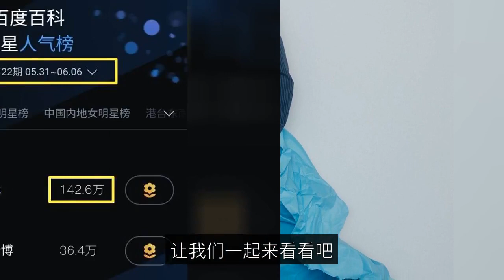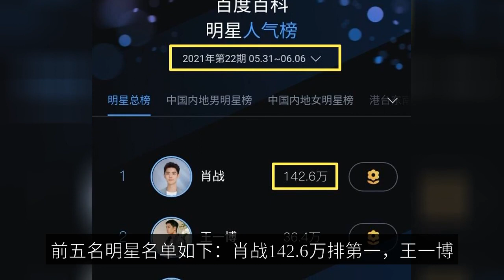a Xiao Zhan's popularity is king, the audience: there is no time limit for the "love period" to fall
The first thing you need to do is to get a good idea of what you are getting into. The news that has been confirmed about Xiao Zhan is the brand co-creation launch on June 12, and the drama tour on June 18. The brand activities plus the shooting of the drama and the new drama "Jade Bone Remote", Xiao Zhan's daily routine is already scheduled to be very compact and busy. But it also means that Xiao Zhan's career has long returned to the right track, despite the black fans of the group of demons, Xiao Zhan is still the same Xiao Zhan, top flow is still top flow, popularity is still unstoppable. Baidu star, Xiao war continues to be the king of the latest issue (22 issues) is already into the countdown, voting time period (May 31 ~ June 6), that is, from the list of closing votes there is the last day of time, so how the latest data? Let's take a look. The list of the top five stars is as follows: Xiao Zhan 1.246 million ranked first, Wang Yibo 364,000, Zhang Zhehan 243,000, Yang Zi 208,000, Gong Jun 180,000. It is still the same fault, super high data means that the 22 championship throne is his, no exaggeration to say that the Baidu Encyclopedia star popularity king really deserves. Perhaps many pals will ask, why is Xiao Battle's popularity so high? In fact, the answer to this question audience friends have the most right to speak. The first thing you need to do is to get a good idea of what you're getting into. "The first thing you need to do is to get a good idea of what you're getting into. Although the job black people still boycott with rumors, but Xiao war of how the person, the audience friends will have the ability to distinguish right from wrong, the clear, who is right and who is wrong, we are not fools. All in all, his excellence is unquestionable, fascinated by everything he does, is worth it. Finally, a weak question, the partners are "hot period" of time how long it is? There should be no deadline, right? The topic of this issue: Xiao war popularity and strength coexist.